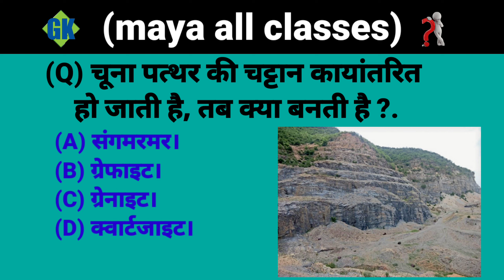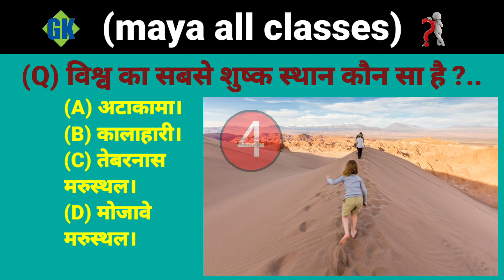GK YouTube question || GK questions || GK in Hindi question and answer || GK,GS